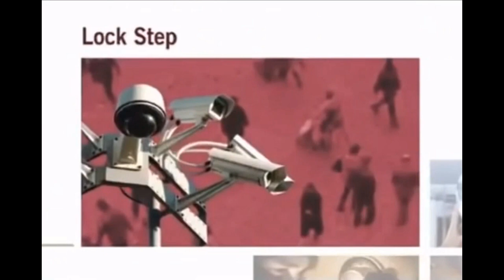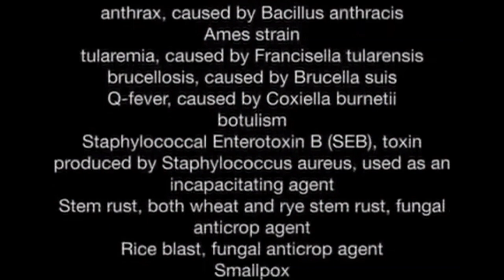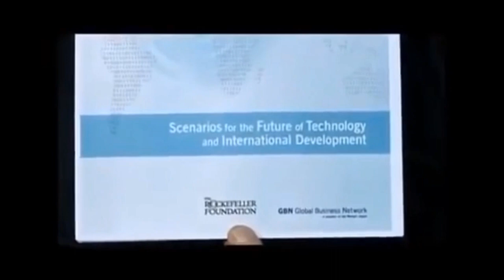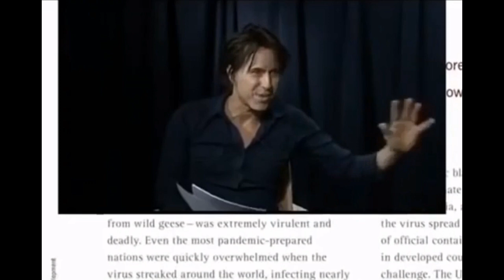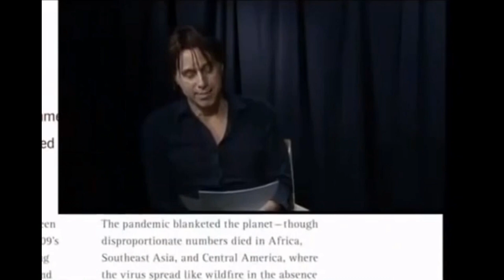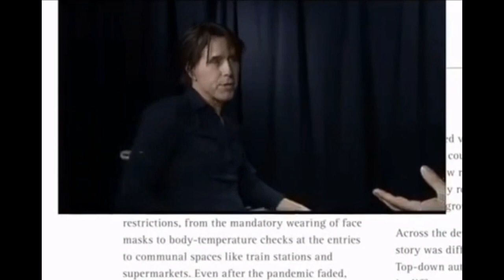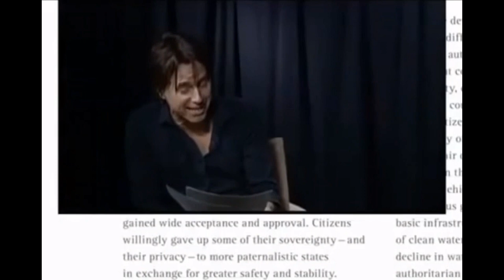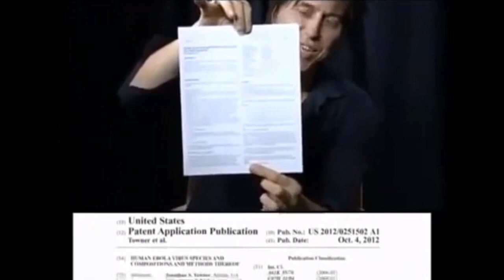In 2014 Harry Vox predicts 2020 (mirror)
Link to document "scenarios for the future of technology and international development" You can google it, there are multiple sources.